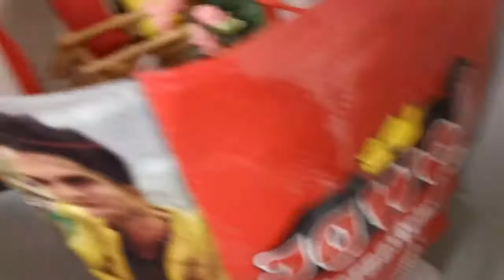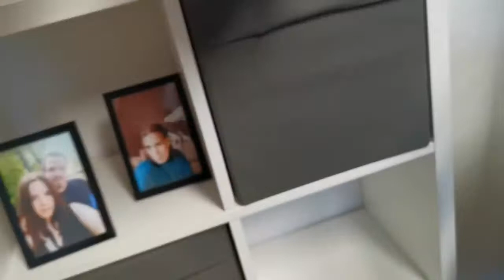Sommer dekorieren 2021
Hey meine lieben, heute werden wir sommerlich dekorieren habe mein ganze andre deko entfernet. Jetzt ist unsere wohnung leer, wünsche euch ganz viel Spaß mit diesem Video.